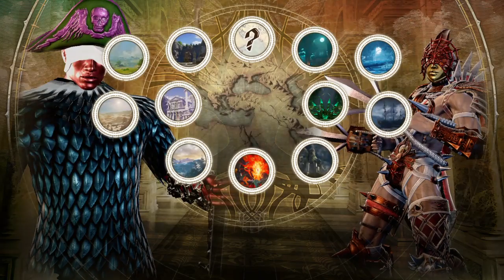SOULCALIBUR Ⅵ 5 round 2 Battles